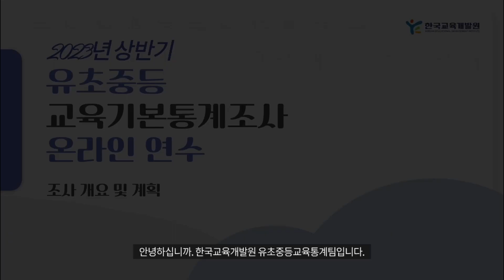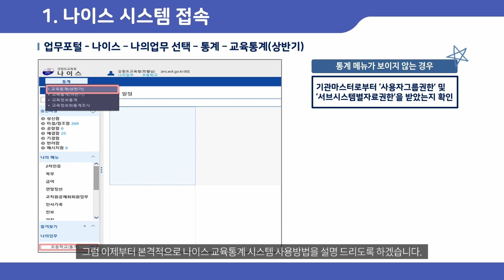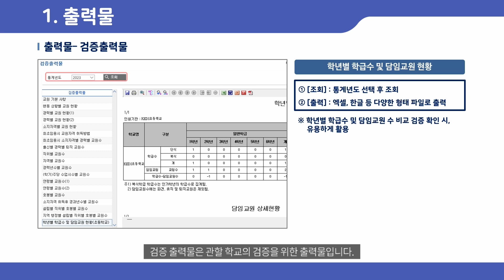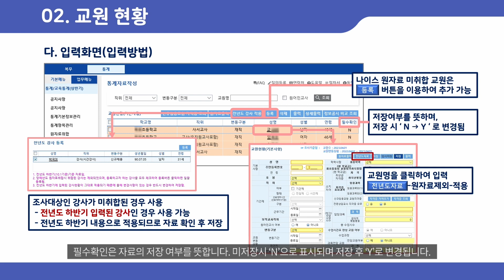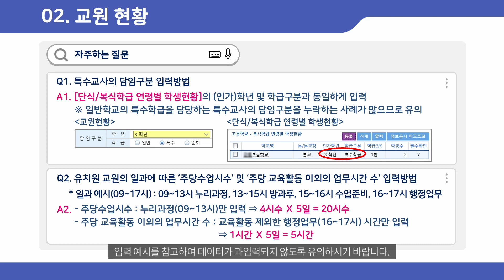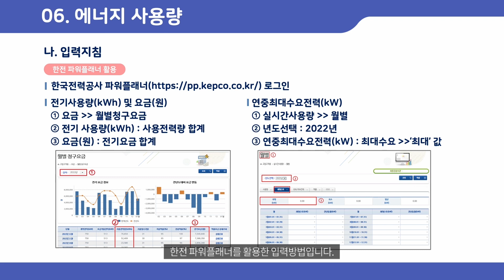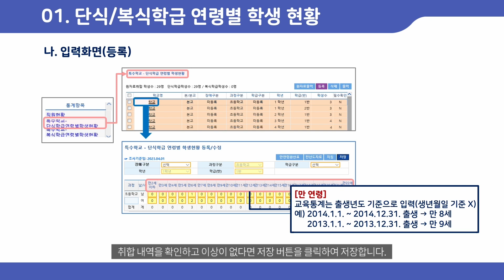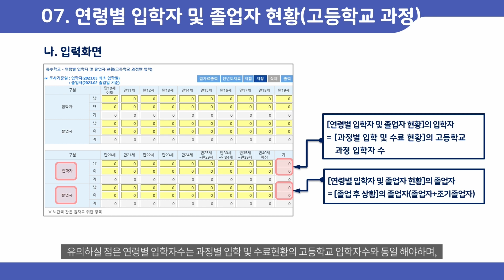2023년 상반기 유초중등 교육기본통계조사 온라인 연수 – 5. 특수학교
2023년 상반기 유초중등 교육기본통계조사 온라인 연수 영상입니다.
온라인 연수 교육자료(PDF)는 시도별 자료제공 시스템 홈페이지 게시판-자료실에서 다운로드 가능합니다.
기관별로 영상을 선택하여 시청해주시기 바랍니다.
(기관구분 : 유치원, 초등학교, 중학교, 고등학교, 특수학교, 고등공민학교, 고등기술/각종학교, 직속기관, 교육청, 교육지원청)
문의사항은 시도별 자료제공 시스템 홈페이지의 ‘조사문의’ 게시판을 이용해주시기 바랍니다.

 - 00:00:11 2023년 상반기 유초중등 교육기본통계 조사 개요 및 계획
 - 00:10:38 전년대비 변경사항
 - 00:15:32 나이스 교육통계 시스템 이용방법(학교 및 직속기관 담당자용)
 - 00:42:39 조사지침-공통 조사항목(1)(학교개황, 교원현황, 연수이수)
 - 01:18:07 조사지침-공통 조사항목(2)(학교일반, 교직원정원, 직원현황)
 - 01:50:47 조사지침-학제별 조사항목(특수학교)